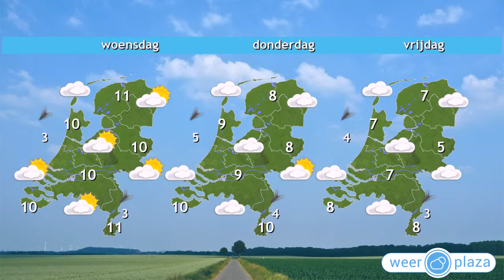Weerbericht maandagochtend: Zacht herfstweer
Bewolking overheerst en soms valt er regen, eerst vooral in noorden en tegen en in de avond overal. Met 12 tot 14 graden is het zeer zacht en er waait een matige zuidoostenwind. Morgen wisselen zon en wolken elkaar af en blijft het vrijwel overal droog. 's Middags is het 12 of 13 graden. De zuidelijke wind neemt aan zee toe naar krachtig, 6 Bft. Dankzij een hogedrukgebied blijft het vanaf woensdag bijna een week lang zo goed als droog en is het rustig weer. 's Middags wordt het minder zacht, in het weekend 7 graden.